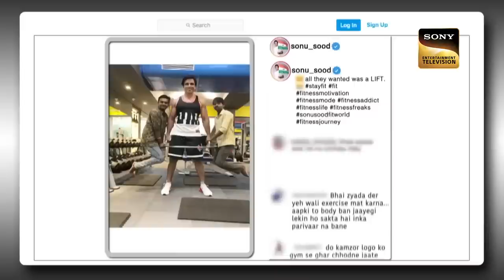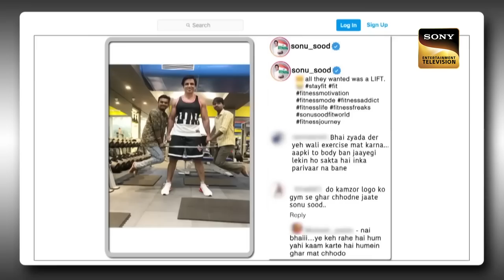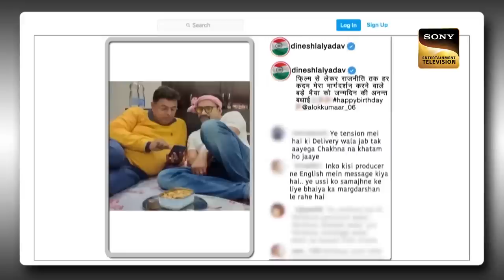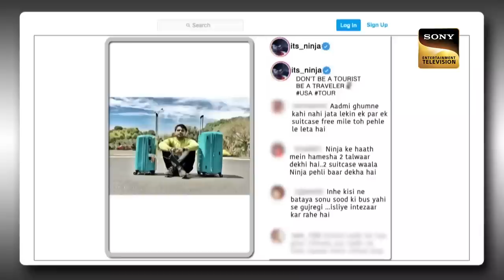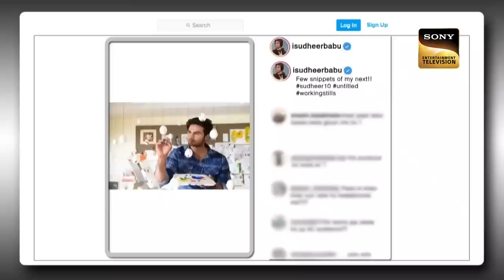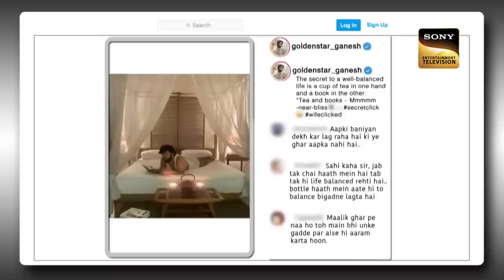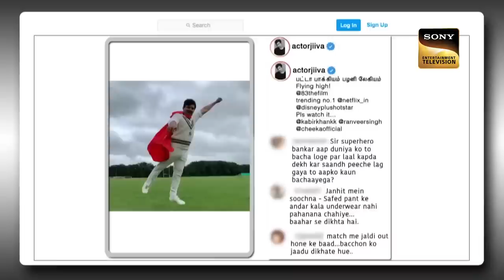नकली Pushpa और नकली Rocky Bhai बने Cheerleaders | The Kapil Sharma Show | Dramebaaz Kirdaar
We bring you a unique series of The Kapil Sharma Show, where your favorite comedians will enact famous personalities and do their mimicry. So sit tight and grab your box of popcorn to enjoy this amazing series of 'Dramebaaz Kirdaar'.

Show Name: The Kapil Sharma Show
Star Cast: Kapil Sharma, Bharti Singh, Krushna Abhishek, Kiku Sharda
Producers: Kapil Sharma, Salman Khan, Deepak Dhar
Guests: Sohail Khan, Manoj Tiwari, Dinesh Lal Yadav, Sonu Sood, Jishu Sengupta, Jiiva